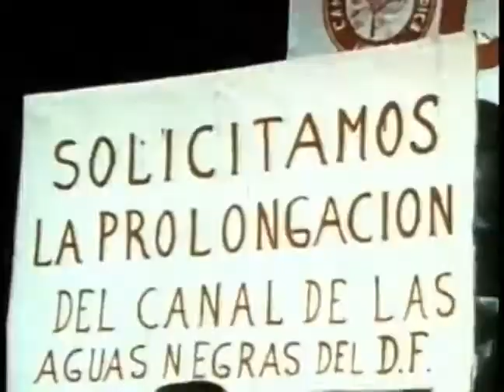México, la revolución congelada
Bande annonce du documentaire "México, la revolución congelada"

Prix & Récompenses :

Festival de Locarno 1971 : Léopard d'argent - Prix spécial.